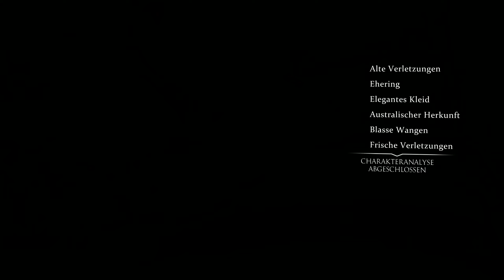Sherlock Holmes Crimes and Punishment #4 ⮞ Das Blutbad [1440p60fps]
Dieser Fall ist für mich, den absoluten Meisterdetektiv, kein Problem und wir fertigen ihn in einer Stunde ab. Ez game.

Origin: onFireFlyingFox